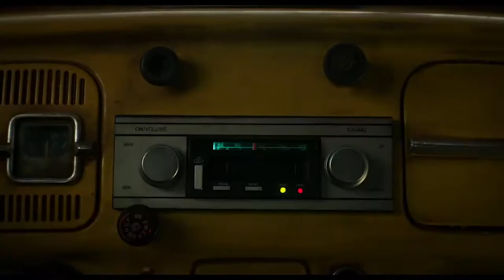Bumblebee Trailer Breakdown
I didn't believe the rumors but here it is, my impressions of the Bumblebee movie Trailer